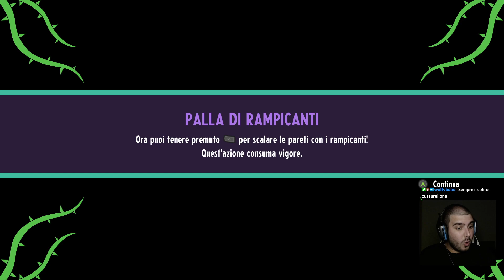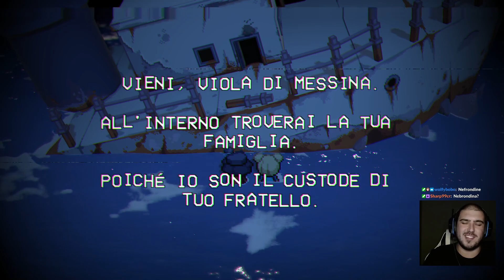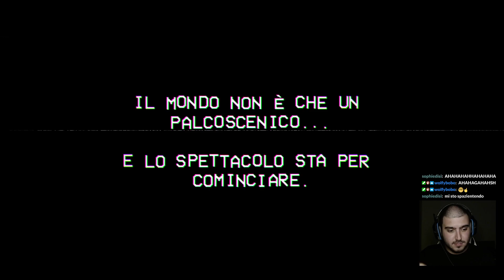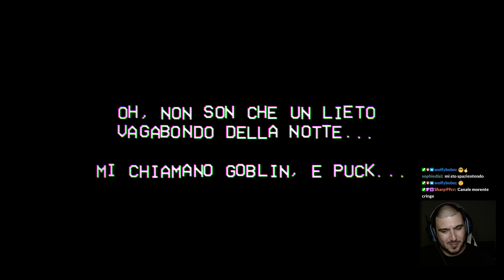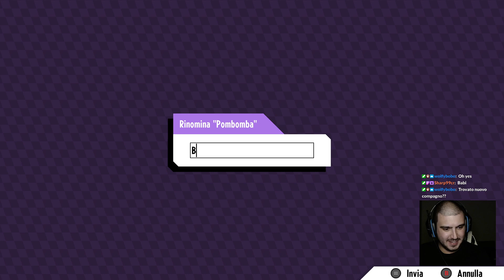Doggo - Cassette Beasts Blindrun [9]